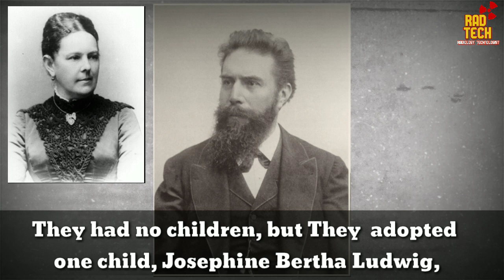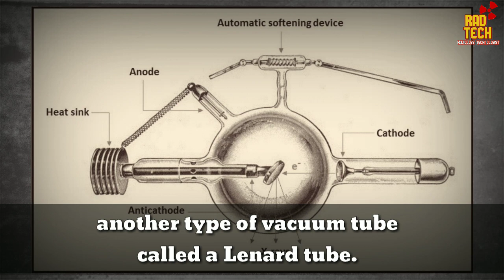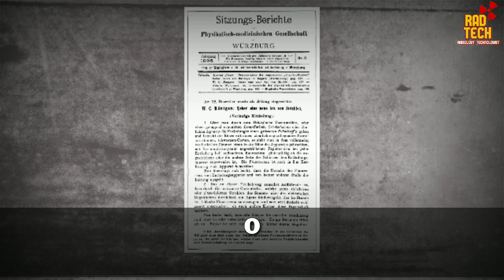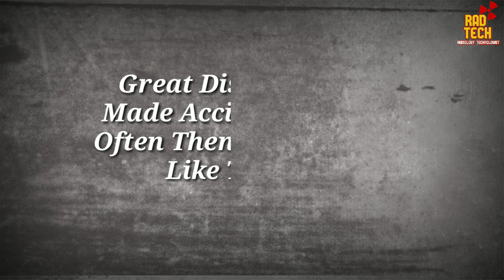Rad Biopic 1- Biography Of W C Roentgen.ln English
Wilhelm Conrad Roentgen Biography
A German Physicist .He is the Father of Diagnostic Radiology.

A HD Documentary.How He Become A Genius ? How He Discover X-Ray?Motivational Story Of His Life .

Special Thanks To Dr. Harshali For  Voiceover